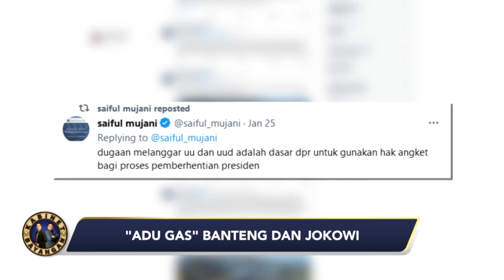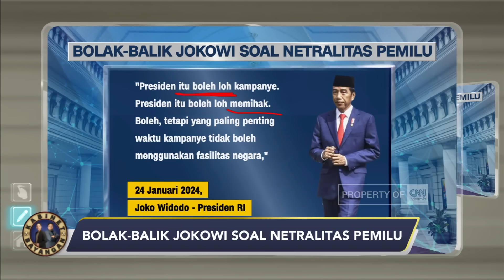Kabinet Bayangan Eps 8: "Adu Gas" Banteng & Jokowi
Pernyataan Presiden Joko Widodo terkait keberpihakannya terhadap salah satu paslon Capres-Cawapres Pemilu 2024 serta aktivitas kampanye Presiden menuai beragam reaksi publik.  Presiden dan Wakil Presiden Negara Bayangan bersama Sekretaris Presiden Membahasnya dalam Rapat Kabinet Bayangan hanya di CNN Indonesia.